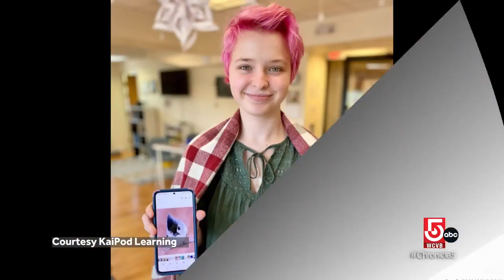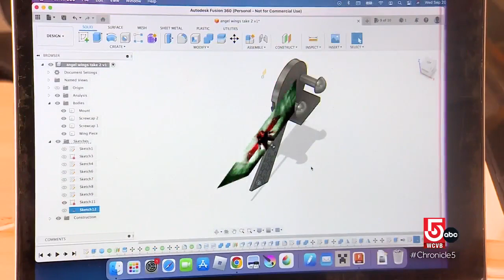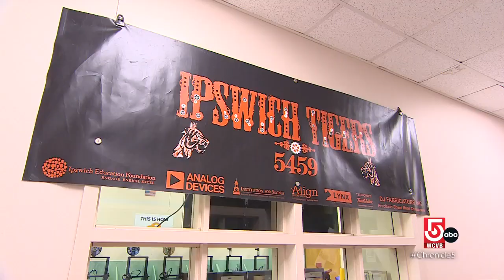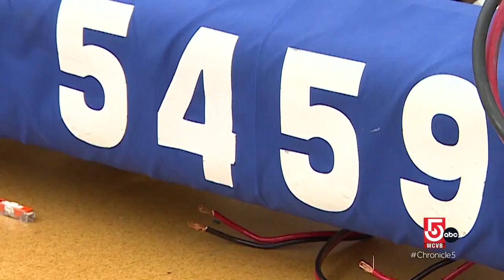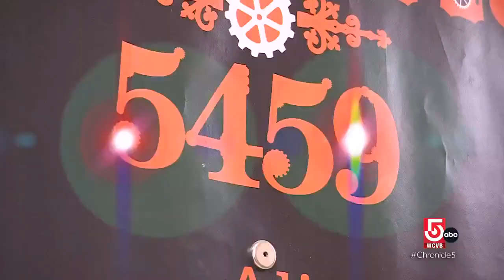Customized programs allow Mass. students to flourish in favored subjects